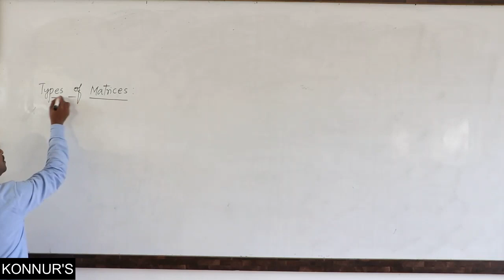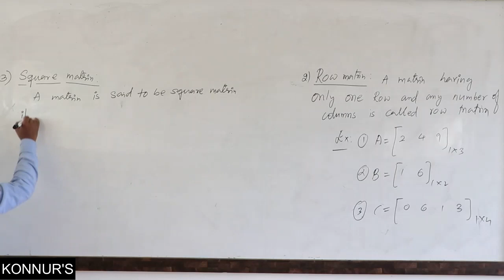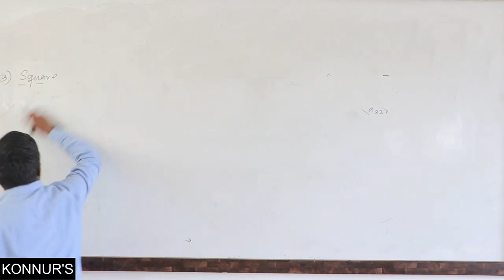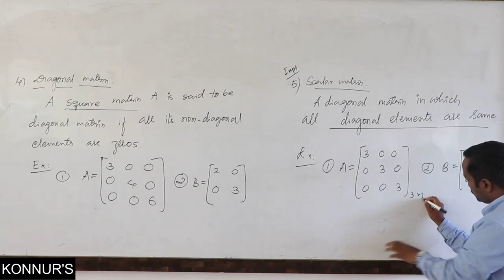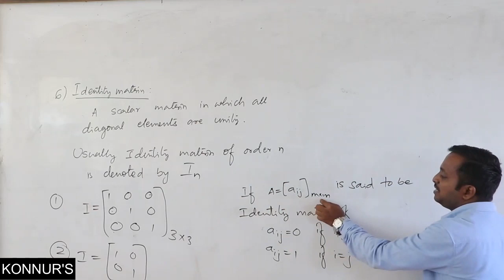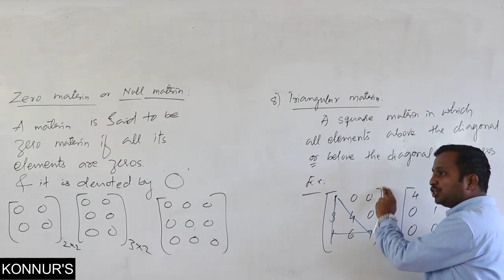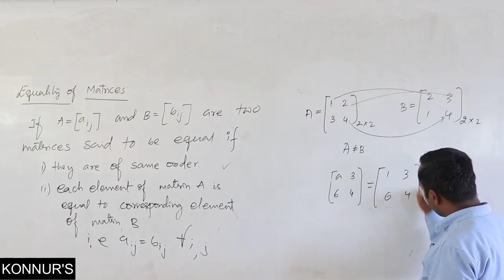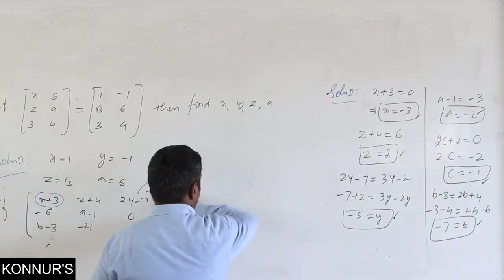Konnur's PU 2 Theory Mathematics Matrices & Determinants 2